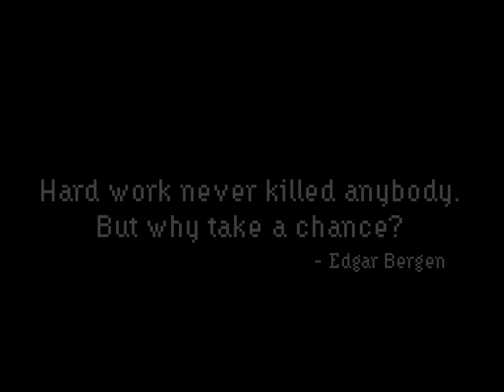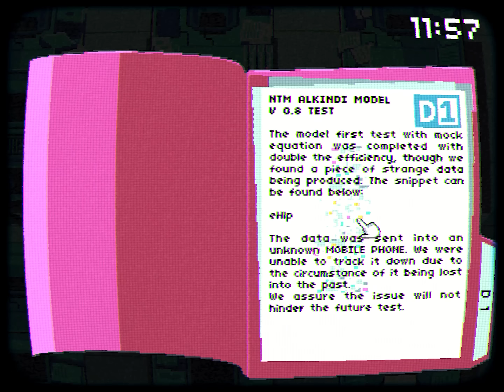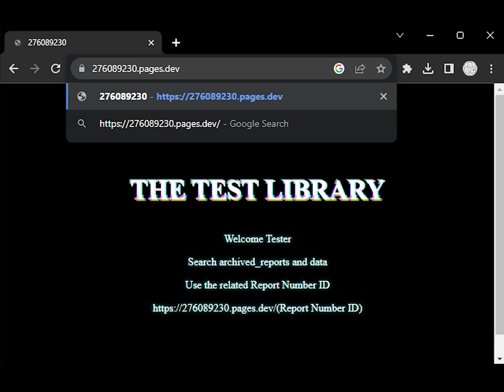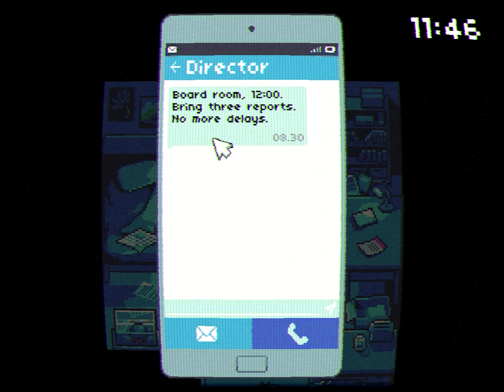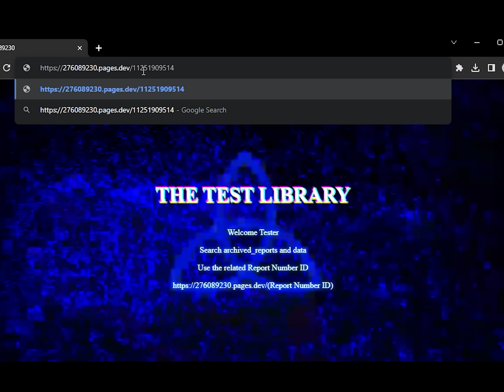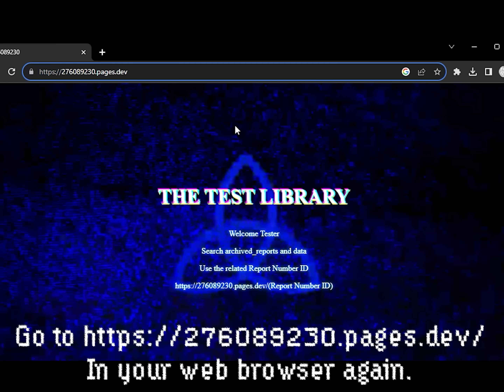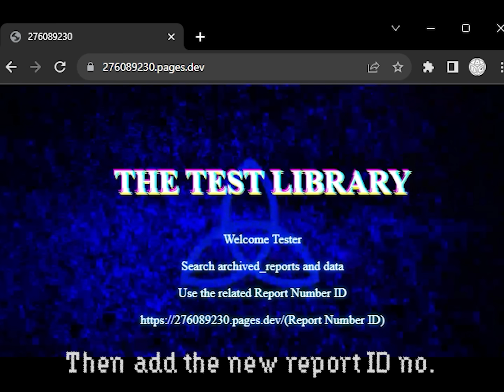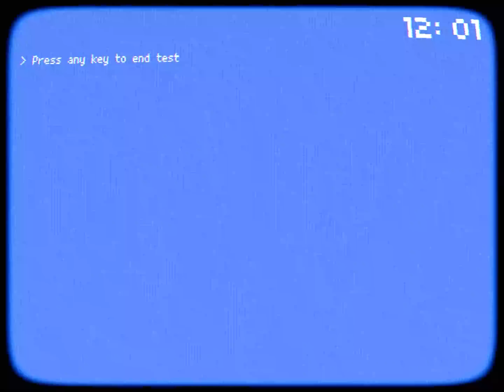TEST TEST T̵̻̔E̵̛͕Ṣ̶̓T̷̂ͅ - A Dark Sci-Fi Adventure About an Office Worker Trapped in a Time Loop!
00:00 TEST TEST TEST
04:32 Getting Fired
05:33 A New Day
08:09 The Boss Still Isn't Happy!
09:31 Meeting a Mysterious Stranger
13:30 A Meet Train
18:03 Reboot The Servers
20:21 The Ending